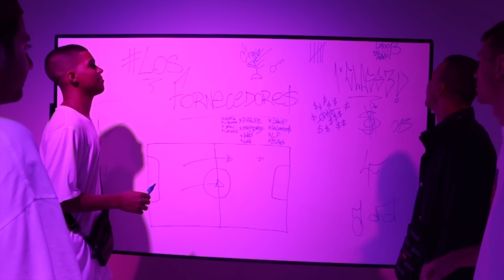Primeira Classe - Sublime (Videoclipe Oficial)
Ouça!

Artistas: @drinpe1classe @errijorge @matheusfeek
Instrumental: @fejãobeats
prod. @luqdj

Audiovisual
Qbrada Produções
Finalização/Pós: @yvieirac4